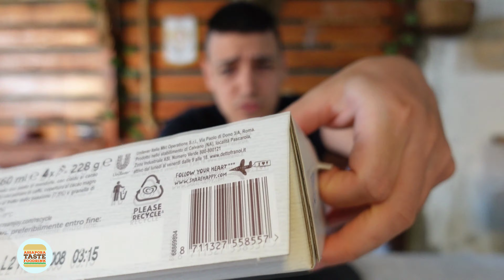CHE PASSIONE QUESTO NUOVO CORNETTO!! PROVO IL CORNETTO SUD - ASSAPORA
🏰 CODICE MAPPA  BATTLE CASTLE 👉 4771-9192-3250

🔴 Segui le mie LIVE STREAMING per rimanere aggiornato sul fantastico mondo di Fortnite, il divertimento è assicurato.

💰 Se vuoi supportare il canale attraverso una donazione puoi farlo qui

🖥 Il mio PC da streamer:
- scheda madre AORUS pro B450
- CPU AMD rysen 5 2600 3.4GHz
- RAM 2x8 16GB
- scheda grafica ASUS GTX geforce 1660 6GB
- Raffreddamento a liquido AIO Cooler Master
Il mio pc da streamer 👉 :point_right puoi acquistare uno o più componenti direttamente da questo link per supportarmi

Sei arrivato fino a qui!! commenta con un bel Super GG